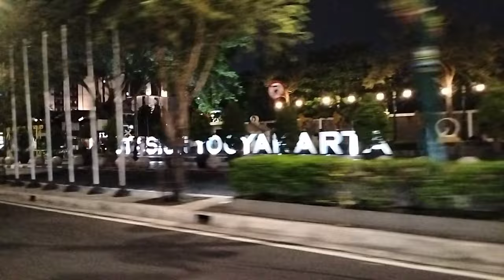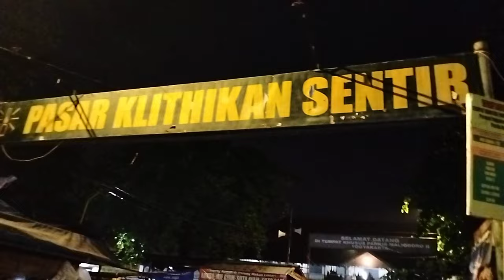PERJALANAN KE PASAR BATU AKIK JOGJA || PASAR KLITHIKAN SENTIR